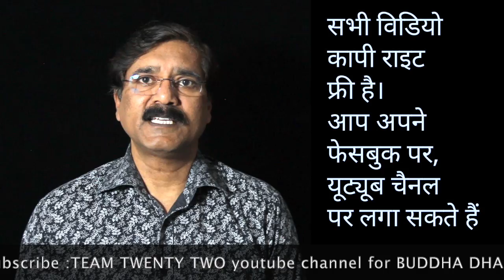सती सावत्थि या सती सावत्थि-बुद्ध|| सुधीर राज सिंघ || Sudhir Raj Singh ||Pali Language